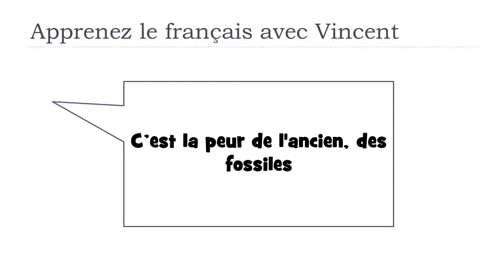Learn French words